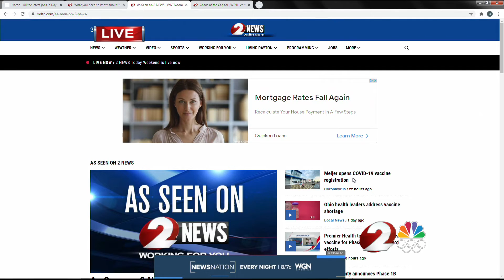Virtual bake sale helps give back to Miami Valley children with critical illnesses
A virtual bake sale is helping a nonprofit give back to children with critical illnesses in the Miami Valley.